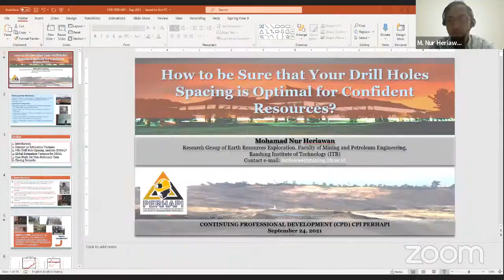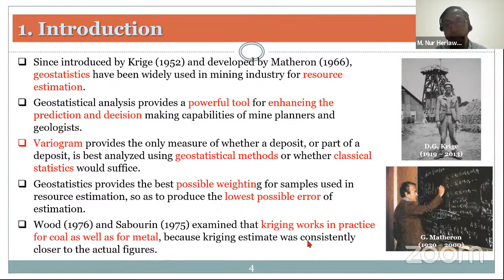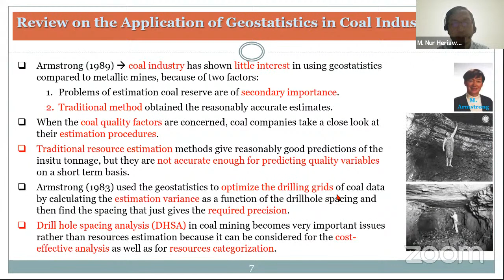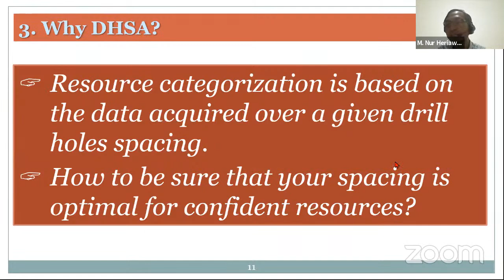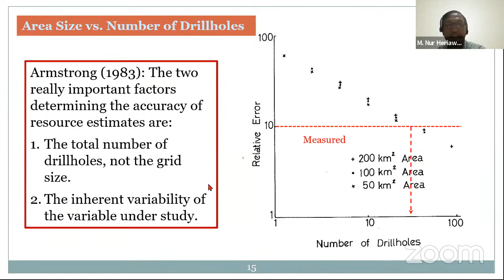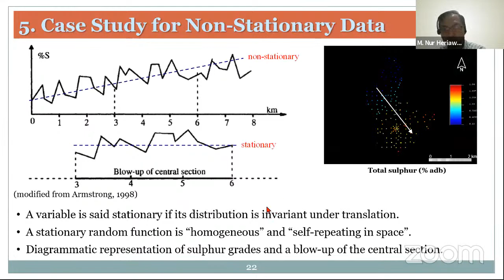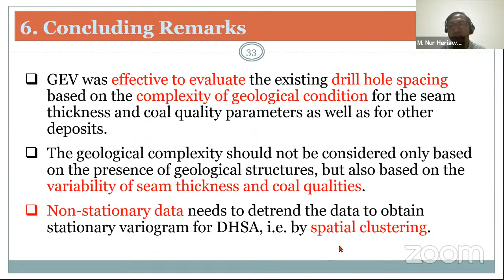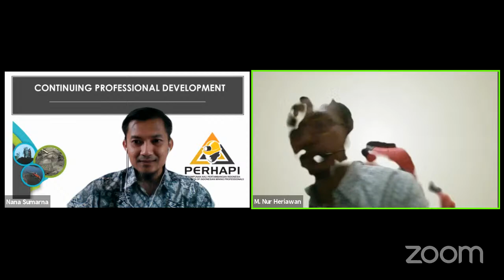How To Be Sure That Your Drill Hole Spacing Is Optimal For Confident Resources - Nur Heriawan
Continuous Profesional Development Seri-26
Komite Implementasi Kode Cadangan Mineral Indonesia PERHAPI